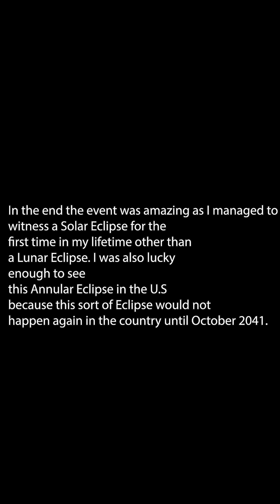Witnessing a Solar Eclipse in Corpus Christi TX for the first time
On October 14 2023 my father and I witnessed a rare event, in which the moon covers the sun, called a Solar Eclipse. After working hard for months I managed to save up a lot of money to travel to Texas with my Father to witness an Annular Solar Eclipse since the State was in the Center of the Eclipse.
The video was recorded on an iPhone 13 since it was the only device I could use to record and take photos of the Eclipse, For next year Solar Eclipse I'll save up enough money to buy myself a professional camera

I will continue to upload more KSP HSP and other space-related videos onto the channel!